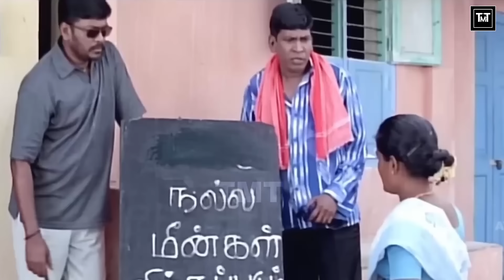படிச்சா ஏரல சார் அடிச்சா நல்லா ஏறுது 😂 போதை ஆசாமிகள் vs மேதை ஆசாமிகள்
Our understanding is that it is in correlation to Fair Right Use, however given that it is open to interpretation, if any owners of the content clips would like us to remove the video, we have no problem with that and will do so as fast as possible.